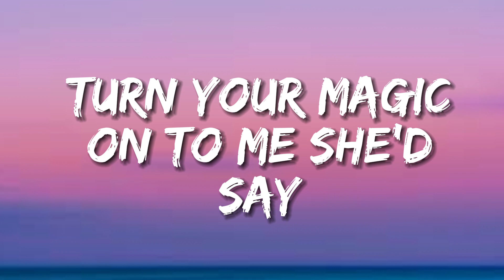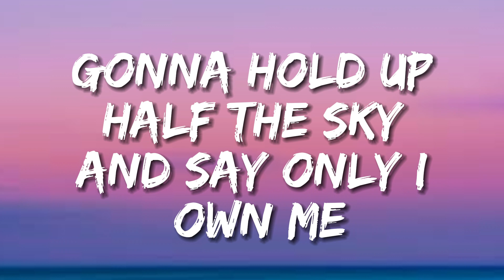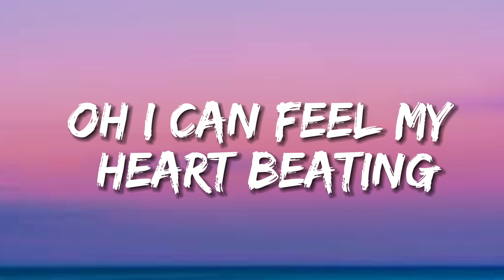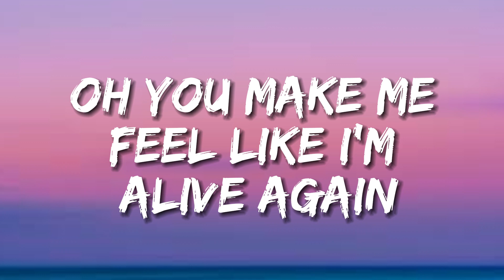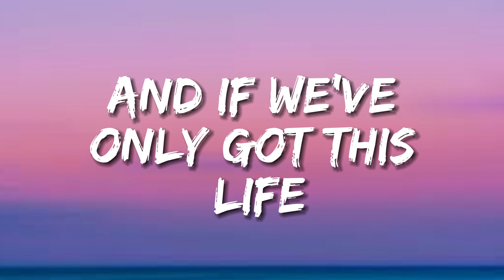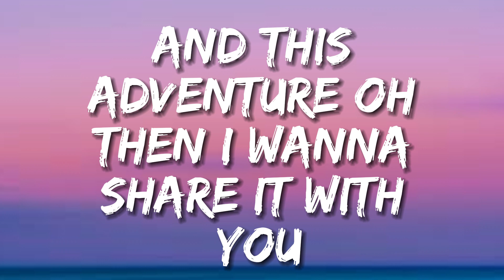Coldplay - Adventure Of A Lifetime (Lyrics)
🎤Lyrics:  Coldplay - Adventure Of A Lifetime (Lyrics)

Turn your magic on, Umi, she'd say
Everything you want's a dream away
And we are legends, every day
That's what she told me

Turn your magic on, to me she'd say
Under this pressure, under this weight
We are diamonds

Now I feel my heart beating
I feel my heart underneath my skin
And I feel my heart beating
Oh, you make me feel
Like I'm alive again

Said I can't go on, not in this way
I'm a dream that died by light of day
Gonna hold up half the sky and say
Only I own me

Oh, I can feel my heart beating
'Cause you make me feel

We are diamonds taking shape
(Woo, woo)

If we've only got this life
This adventure, oh then I
And if we've only got this life
You'll get me through
In this adventure, oh then I
Want to share it with you

Lyric video for  Adventure Of A Lifetime by Coldplay on Dan Music